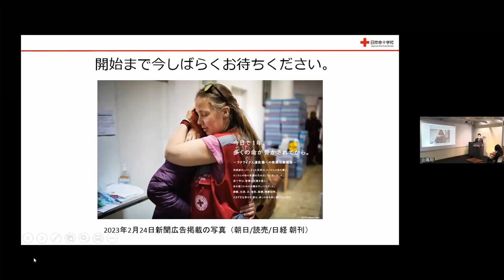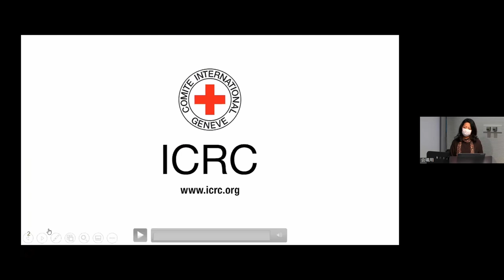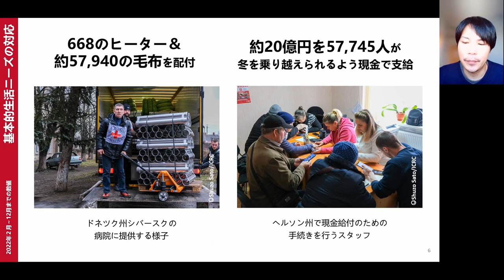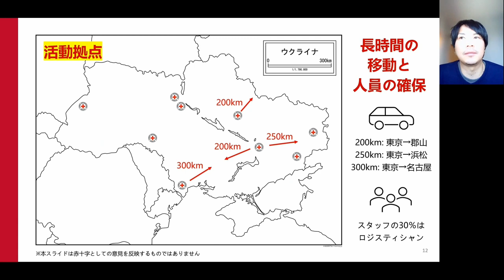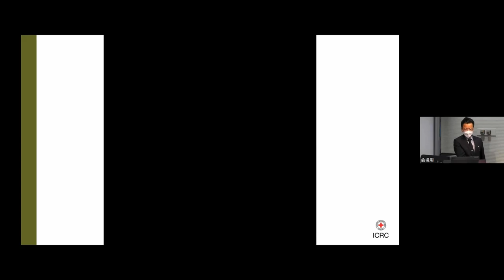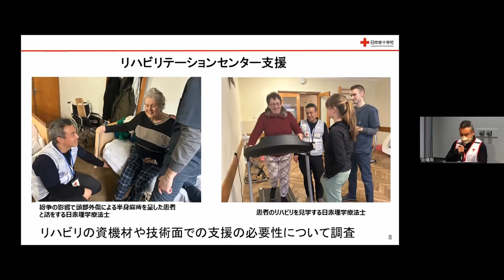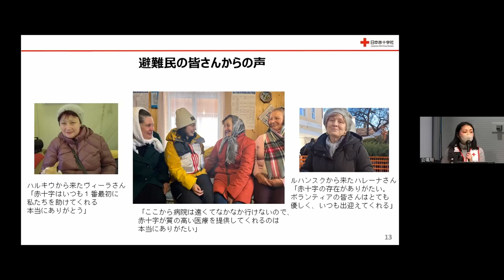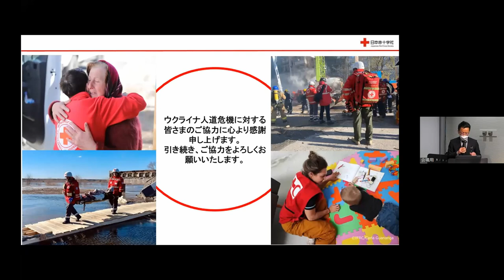【日本赤十字社】ウクライナ人道危機 １年間の赤十字活動報告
ウクライナでの武力紛争が激化してちょうど１年が経過する2023年２月24日に赤十字活動報告会を実施いたしました。本報告会では、皆さまのご寄付がこれまで国際赤十字のどのような支援活動に活用されてきたのか、実際にウクライナに派遣された日本赤十字社職員の話や、戦闘地域に近いウクライナ東部で活動を行う赤十字国際委員会（ICRC）の日本人職員の現地からの話を交えて、お伝えいたします。

報告者
赤十字国際委員会駐日代表部　広報統括官　眞壁　仁美

赤十字国際委員会駐日代表部　広報制作／デジタルコンテンツ担当官　里　脩三

日本赤十字社愛知医療センター名古屋第二病院　国際医療救援部　理学療法士 中島　久元

日本赤十字社国際部国際救援課　主事　矢田　結

00:00 はじめに【日本赤十字社】
09:26 ウクライナ人道危機 この１年の活動を振り返る【ICRC】
17:27 ロシア・ウクライナ国際的武力紛争から１年 ICRCの活動と課題【ICRC】
47:36 ウクライナ人道危機 この１年の活動を振り返る（まとめ）【ICRC】
51:30 日本赤十字社・ウクライナ赤十字社によるウクライナ各地での救援・復興支援活動【日本赤十字社】
01:18:57 質疑応答
01:30:28 おわりに